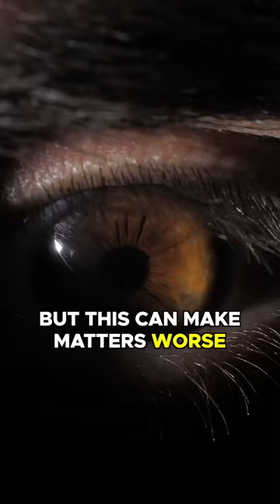The cause of sleepwalking and what to do during an episode